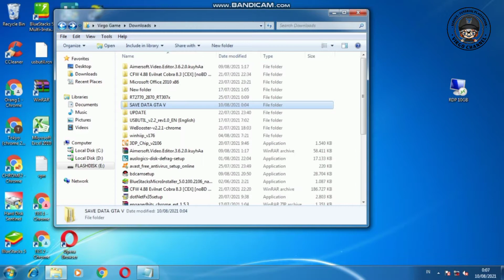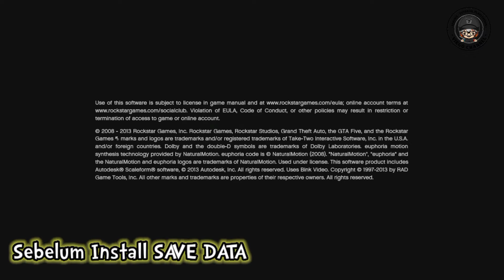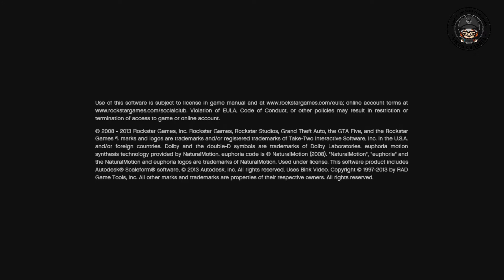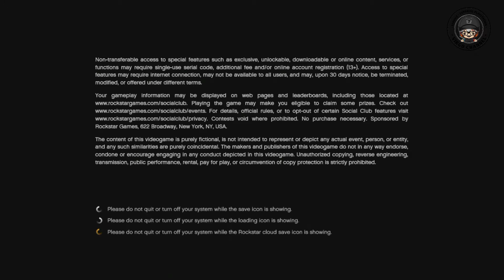Update GTA V M.0.D Complete Save Data 100% Region Bles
Update GTA V Complete Save Data 100%